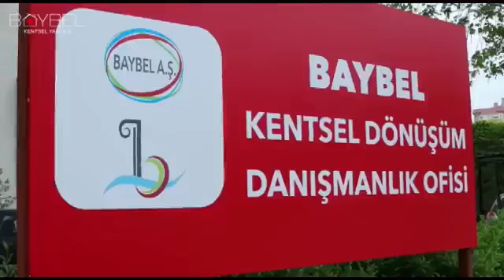CEZA HUKUKU VE HAKLARIMIZ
HakkımızHukukumuz programında bu hafta 'Ceza Hukuku ve Haklarımız' konusunu ele aldık.
Konuğumuz İzmir Barosu Avukatlarından Cem Demirtaş 'a değerli bilgilendirmeleri için TR35 İzleyicileri adına teşekkür ediyoruz.